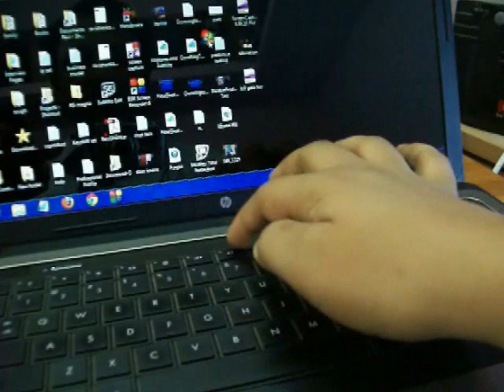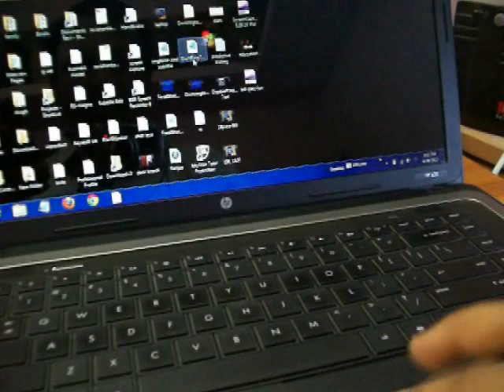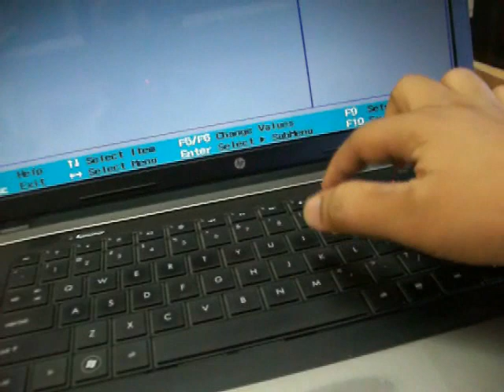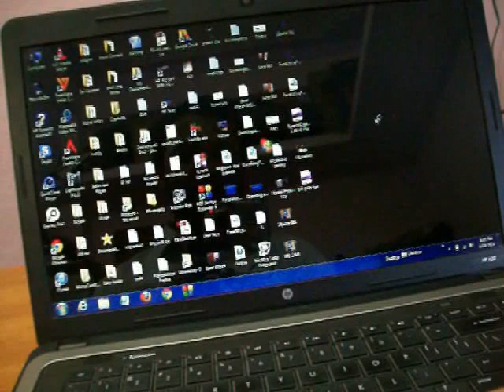Change function keys to default functions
As most of the function keys like f5, f6 and f7 are used for debugging, step-in, step-out etc kind of functions by software developers in IT field while using IDE environments like Visual studio, these actual functions keys are of immense help in software development. But laptops like HP 630 come with function keys as volume controls and windows media players buttons. To change this, restart the laptop and before booting, press f10 key and enter boot menu, there go to system configuration menu with arrow keys and disable the action keys and exit by saving.